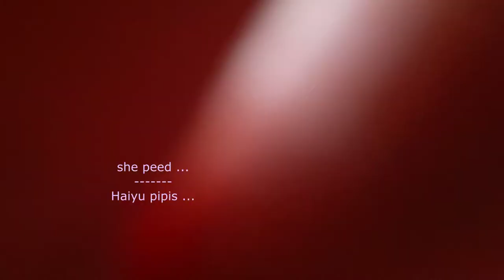Poodle puppy learns to climb the stairs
At first Haiyu was nervous to climb the stairs but she quickly got the hang of it :)

Name : Haiyu
Breed : Standard Poodle
Birth : Mar 28, 2021
Sex : Female
Awalnya Haiyu takut-2 untuk naik-turun tangga, tapi cepat juga dia jadi terbiasa

Nama : Haiyu
Ras : Standard Poodle
Tanggal lahir : Mar 28, 2021
Jenis kelamin : Perempuan